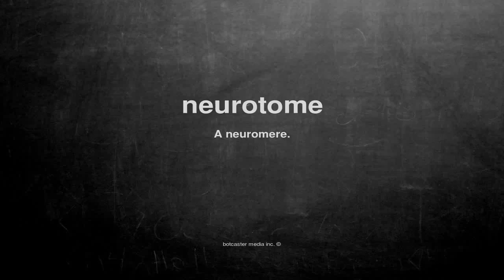What does neurotome mean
What does neurotome mean in English?